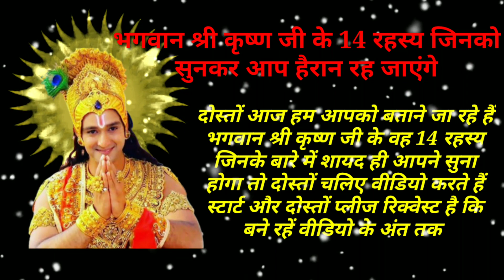भगवान श्रीकृष्ण के 14 रहस्य जानकर हैरान रह जाऐंगें || Mistry of Lord Krishna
copyright to the said content. This is
used for educational presentation
Purposes only.
Related Kewords:👇👇
Motivation inspirational quotes
New life motivational quotes
 inspirational quotes in hindi
mysteries of Lord Krishna
heart touching quotes in hindi
inspirational songs
Mahabharta
mahabharat Quotes
 inspirational movies in hindi
success story success
story in hindi
 success story status

Related keywords In Hindi :-
Hindi kahaniya
Hindi anmol vichar
Hindi Quotes
Short Hindi stories
Motivational story
Inspirational story
Knowledgeable story
Knowledgeable thoughts
Good thoughts
Motivational thoughts
Motivational Quotes
Inspirational thoughts
Inspirational Quotes
Emotional story
Emotional thoughts
हिन्दी
हिन्दी अनमोल विचार
हिंदी कोट्स
लघु हिंदी कहानियाँ
प्रेरक कहानी
ज्ञानवर्धक कहानी
नर्धन्द विचार
हिन्दी कहानियाँ
प्रेरक कहानी
ज्ञानवर्धक कहानी
ज्ञानवर्धक विचार
अच्छी सोच
प्रेरक विचार
प्रेरक कोट्स
प्रेरणादायक कोट्स
दिल को छू लेने वाली कहानी
दिल को छू लेने वाले विचार
भावनात्मक कहानी
भावनात्मक विचार